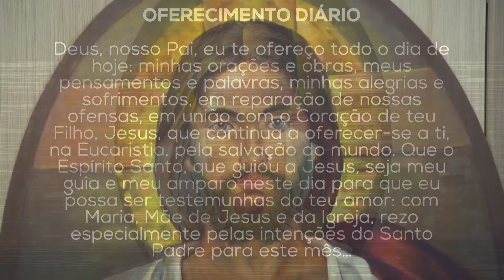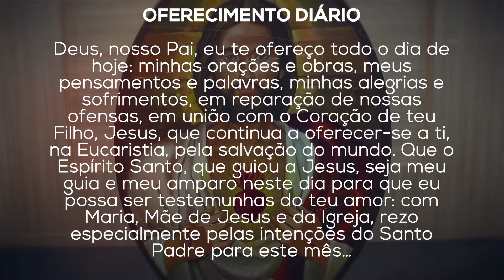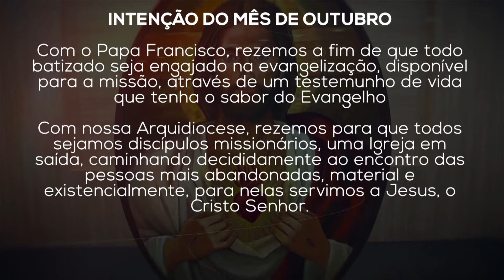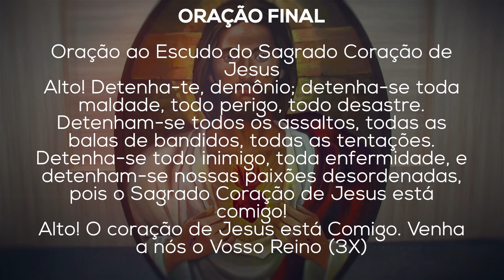No Coração de Jesus (22/10/21)